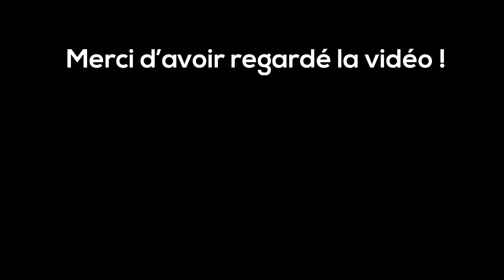Je rentre un trickshot INCROYABLE en Immo • Valorant Fr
ouvrez svp  aaaaaaaaaaaaaaaaaaaaaaaaaaaaaaaaaaaaaaaaaaaaaaaaaaa

SUIVEZ MON TWITCH SVP JE STREAM SOUVENT LA : TWITCH.TV/2FIIK

TOUTE LA GAME VIENS DE MON STREAM